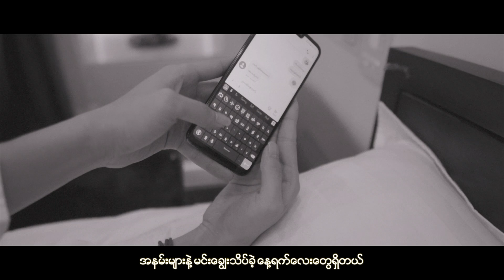ဧကရီ (Akari) - မင်းအချစ်ပြန်ပေးပါ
Vocalist - ဧကရီ (Akari)
Composer - SP (စိန်ပုတ်)
Band - The Ugly
Director - AG
Cast - Htal Wint Al,May Barani San